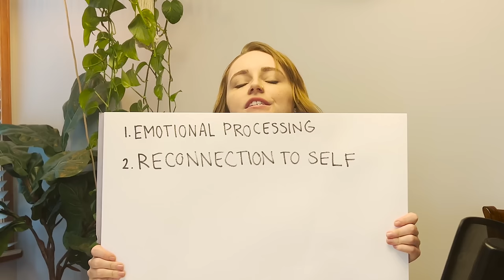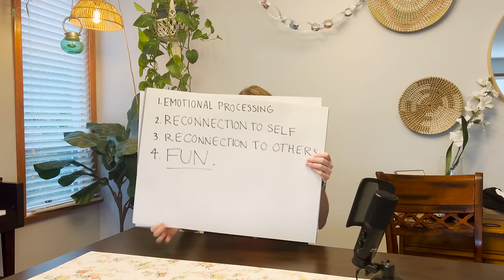Mental Glow Up Day ✨🌿 (how to boost your mood, ground self & adhd)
Join me as I take back some control in my life!! I've been feeling so down recently and I needed to dedicate some intentional time to myself 🌞

Tell me what your glow up day would look like in the comments 🌻🌿